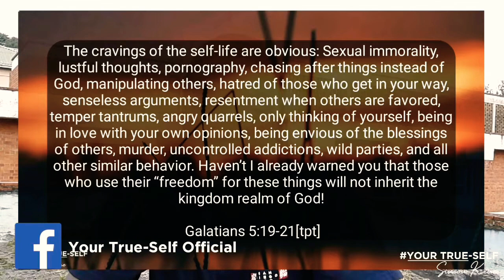SELF CONTROL !? :What all Teenagers want!|How to Live Life as a Youth | Destiny Goals- Simon Kine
SELF CONTROL !?

On such a day🌷 like this, "THE LOVE DAY", I am persauded this is very much important to all of us especially the youth!

🔴Self Control is something that people don't want to here or talk about but yet WITHOUT it; foundations crumble, dreams shutter and Relationships vanish!

☆S-Spirit
☆E-Empowered
☆L-Life of
☆F-Faith

✔Self Control is the opportunity for you to choose what's going to have influence over you!

📣Don't move by FEELINGS but by FAITH!

It's a choice issue, Life and Death has been placed in front Of you, CHOOSE LIFE❤

CHOOSE TO BE  S P I R I T  EMPOWERED🕊

Background music?

🎶Breaking copyright-Cinematic music
🎶Whitesand- Afterlife
🎶Vlog No Copyright- Niya~Afinale
🎶Whitesand- The Alchemist
🎶Whitesand- Into the Sky
🎶Proclaim Music- We are Free

Editing with?

🔔Sub goal?
1000 for now☺